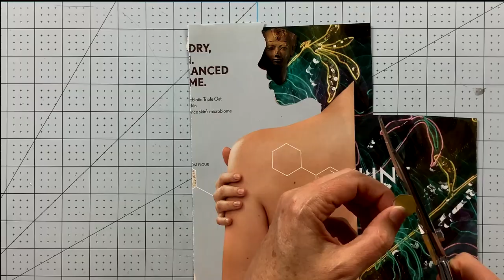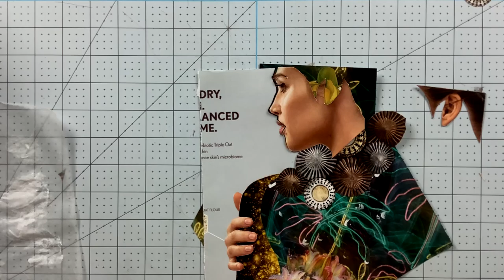Elektra Collage | Analog collage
Collage created by Laura Henneforth
Shot and edited by Tim Clifton
Music Flute Raphiphop by UK Weed